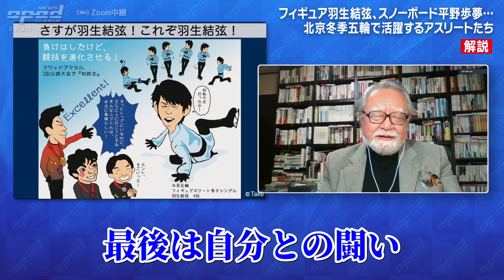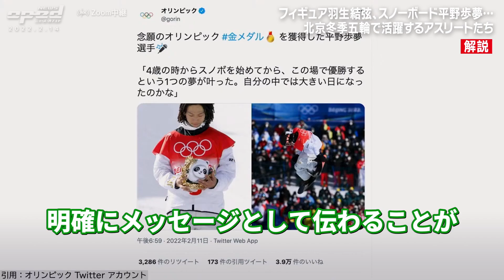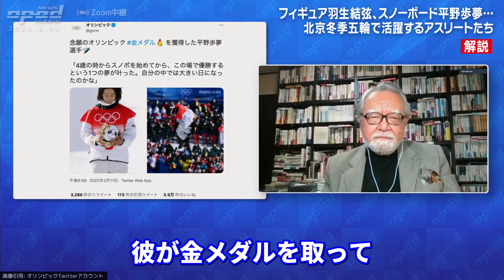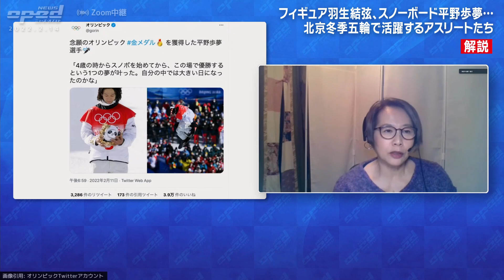【アスリートからアスリートへ】北京冬季オリンピックから学べ！【活躍の羽生結弦・平野歩夢・高梨沙羅…】島沢優子 佐野慎輔 玉木正之 小林厚妃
《平野選手 金「トリプルコーク1440」成功》
日本人初の快挙です。
先週11日木曜日、 北京オリンピックスノーボード 男子ハーフパイプの決勝が行われ、日本の平野歩夢選手が最高難度の 「トリプルコーク・フォーティーン・ フォーティ」を決めて、金メダルを獲得しました。
平野選手は2014年ソチ、2018年 平昌と2大会連続で銀メダル獲得して、これで3大会連続のメダル獲得となりました。
またスノーボードハーフパイプでの日本勢の金も初めてとなります。
一方、その前日に行われた フィギュアスケート男子フリーでは、初出場で18歳の 鍵山優真選手が銀メダル、宇野昌磨選手が 銅メダルを獲得しました。
3大会連続 金メダル獲得の期待がかかった羽生結弦選手は前人未踏のクアッドアクセルを試みましたが、ショートプログラムでの出遅れが響き4位に終わりました。
（ニューズ・オプエド 22/2/14 AIニューズヘッドラインより）

【特集：北京五輪で露呈したオリンピックの本質とは？】
島沢優子　佐野慎輔　玉木正之　小林厚妃

ニューズ・オプエドにて毎週月曜日 18時～生放送中

平日 月～金 18時〜生放送！